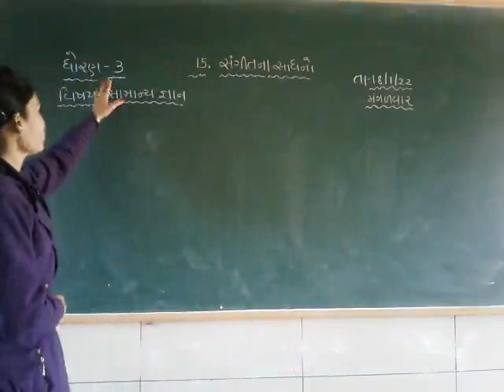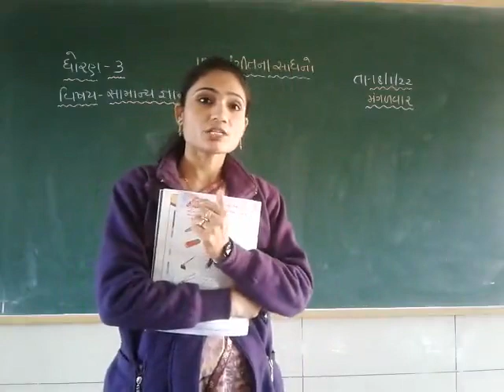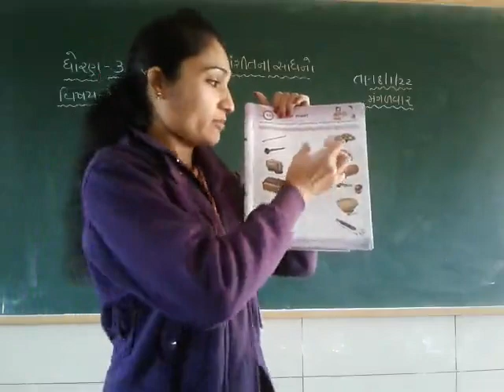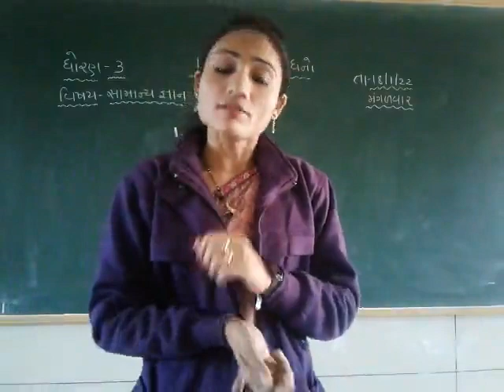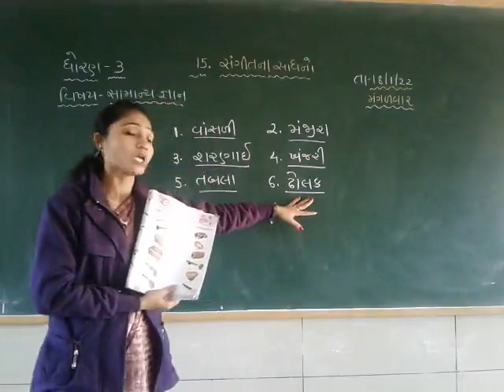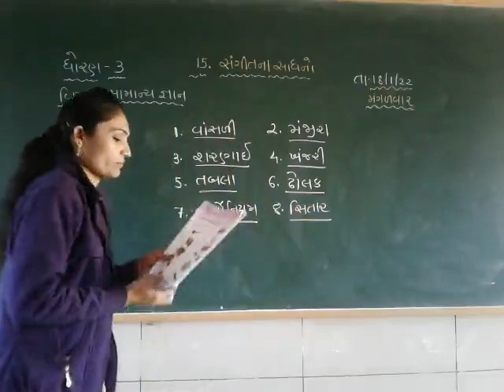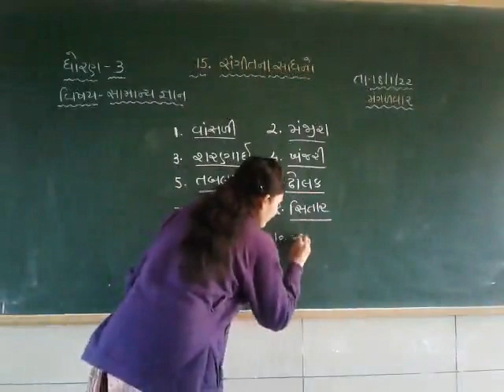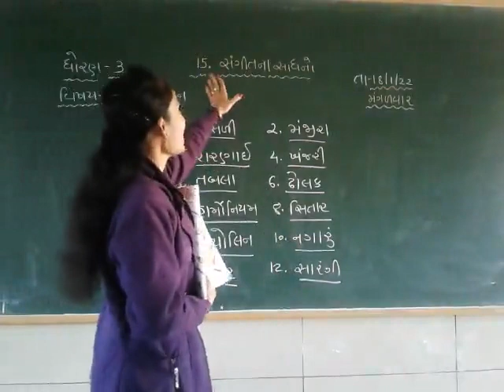STD 3 SAMANYGYAN 19 1 2022